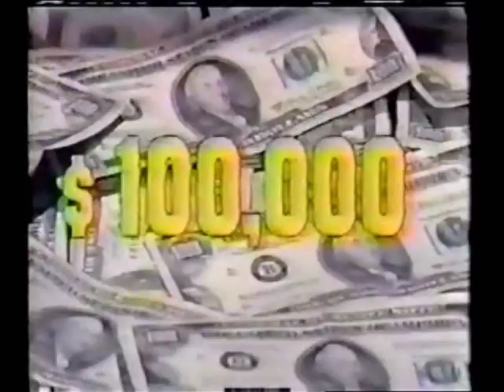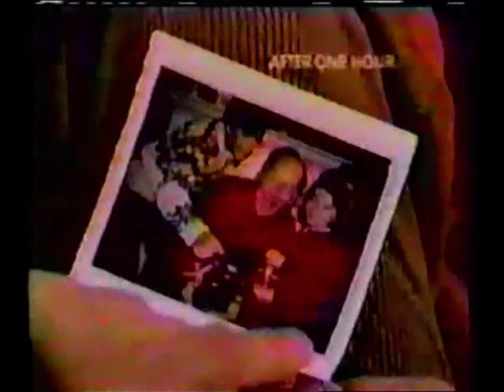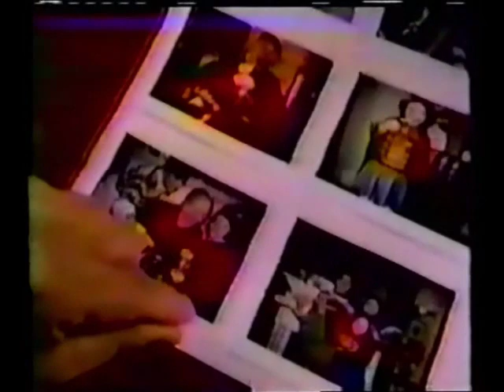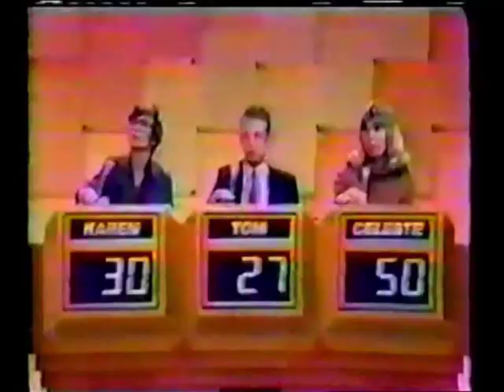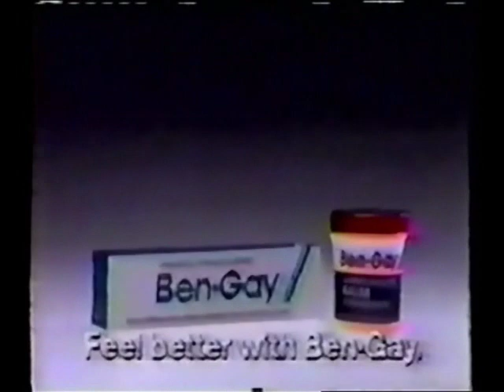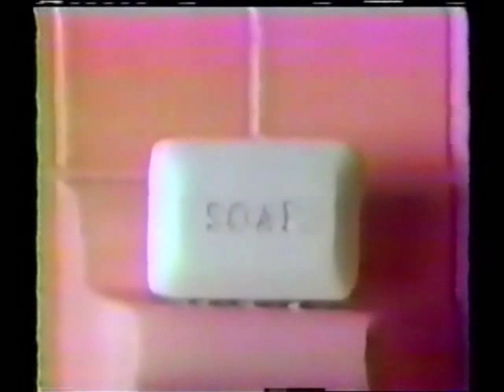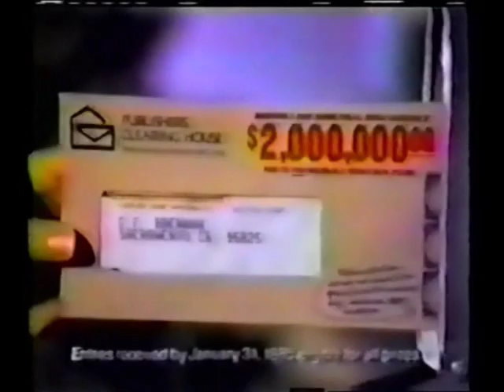Sale of the Century | Karen/Tom/Celeste (12/20/84)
Our champ Celeste returns with $10,619 in cash and prizes will she continue her journry to a fortune in cash and prizes including a car and $50,000 cash?

Note: This episode was orginaly uploaded by he who must not be named!

complete with the orginal commercials

Reg Grundy Productions/FremantleMedia, Ltd